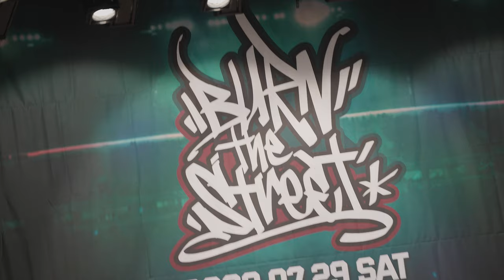A.K.A TWO vs POPPIN METT ( Adult best4 ) Burn the Street 2023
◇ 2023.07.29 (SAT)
◇ 청주예술의전당 소공연장
◇ 1 on 1 Open style battle
◇ Adult side / Teenager side

◇ MC - Dulock
◇ DJ - SOM (teenager side)
◇ DJ - HYOSIM (Adult side)

◇ JUDGES - YELLOW.D , PRINCE WIZZARD , ACKY

streets_academy

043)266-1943  카톡 : 스트리츠댄스학원